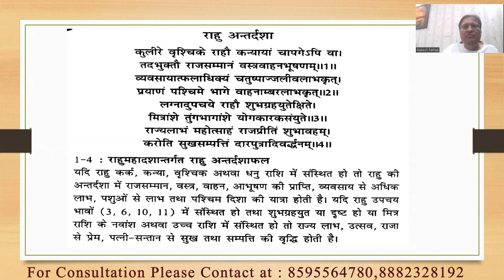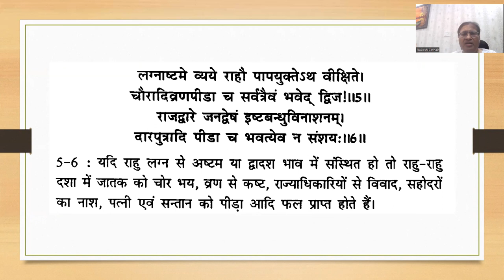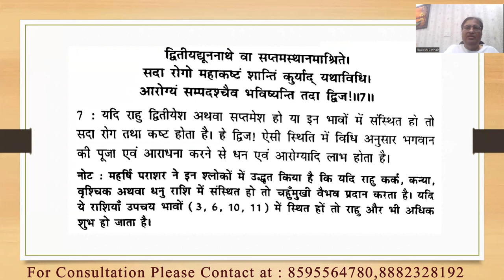दशाफल अध्याय Part :- 28(राहु महादशा में राहु की अन्तर्दशा) || 8595564780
दशाफल अध्याय Part :- 28(राहु महादशा में राहु की अन्तर्दशा)